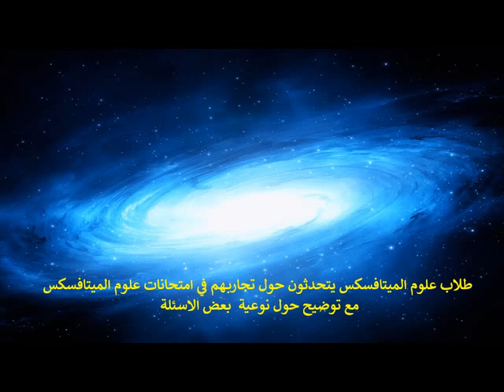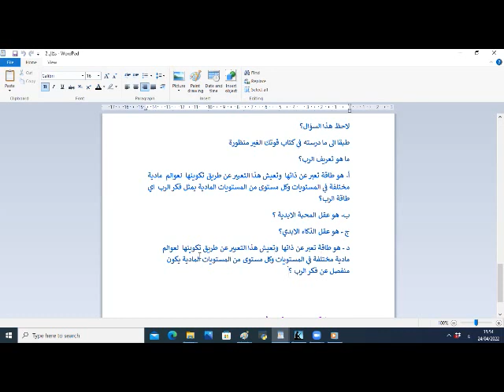طلاب علوم الميتافسكس يتحدثون حول تجاربهم في امتحانات علوم الميتافسكس مع توضيح حول نوعية بعض الاسئلة